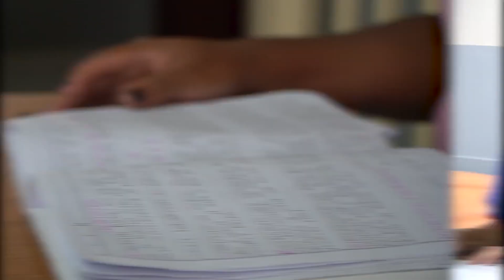Inscripciones ETDH Ciudad Don Bosco 2024 -1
Está es una oportunidad para estudiar lo que más te gusta en el primer semestre de 2024. La ETDH Ciudad Don Bosco te ofrece las herramientas necesarias para ingresar al mundo laboral.